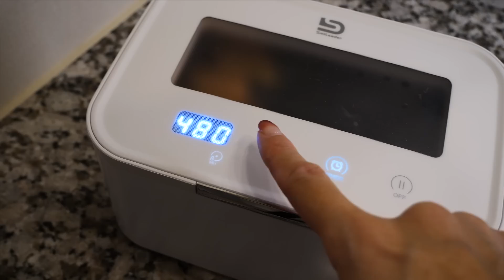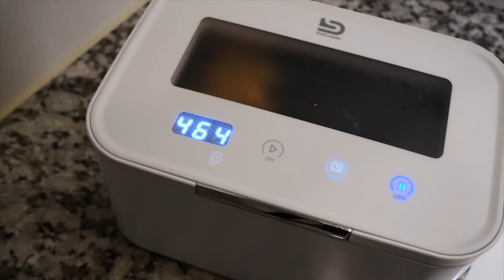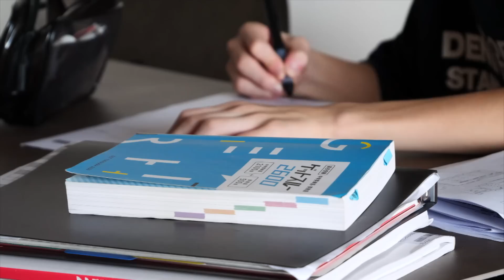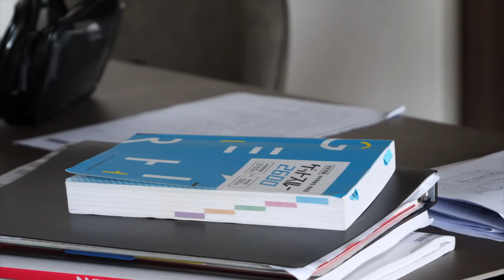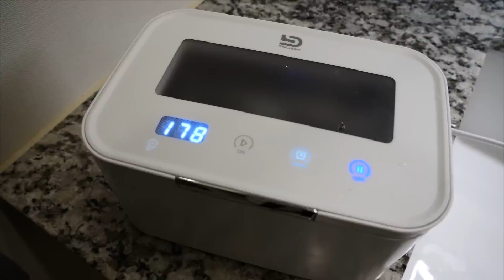【新学期スタート】やっぱり夏休みの宿題は終わっていなかった息子【Smileader】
▼Smileader 折りたたみ洗濯機
自分のご褒美に、下着専用の洗濯機を手に入れよう。この小さな洗濯機が、あなたのすべての洗浄ニーズを満たします。
・購入はこちら
期間限定割引コード「PY66L9HV」を使うと通常価格より10%OFFで購入できます。
使用期限は2022年10月15日の23:59です。

▼Smileader 超音波洗浄機
Smileader 五段階タイマープロ超音波洗浄機。43khz超音波、汚れをしっかり落とす。

▼お仕事のご相談、ご依頼はこちらから承ります▼

▼お手紙お待ちしています▼
〒107-6228

BGM DOVA-SYNDROME

FOLLOW ME